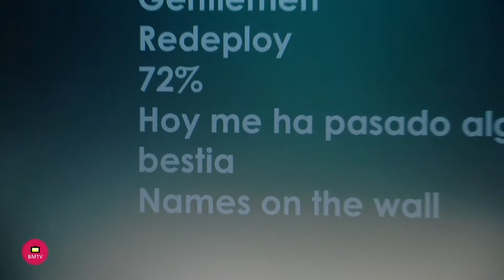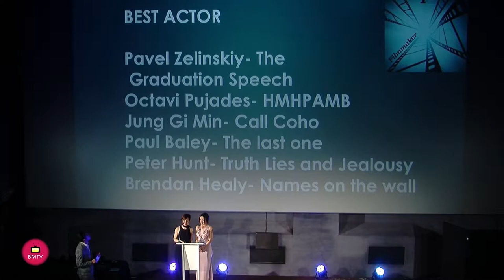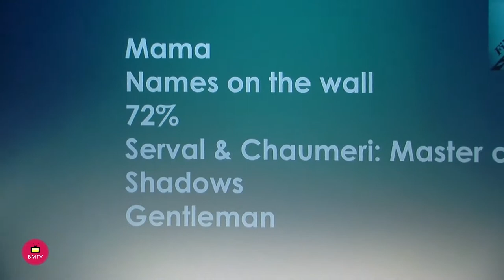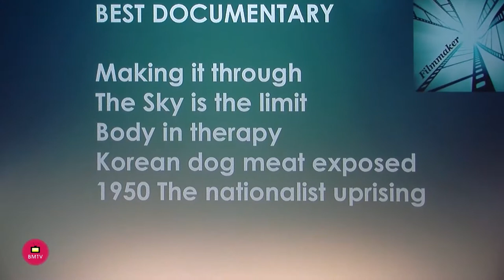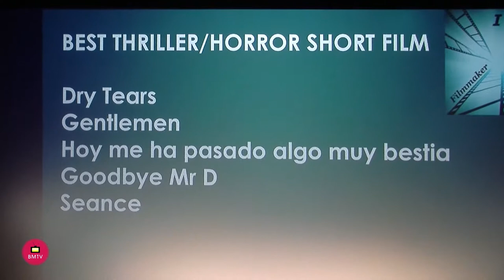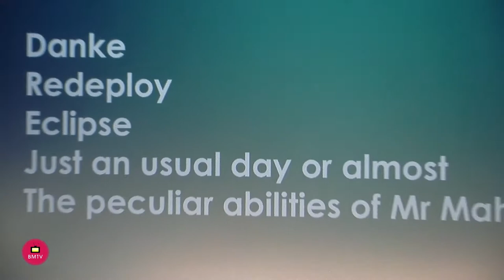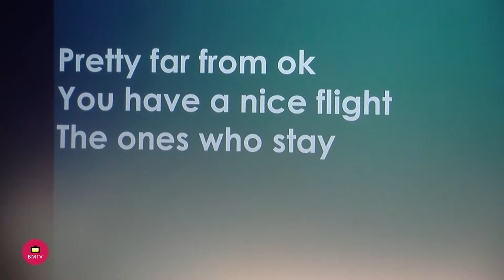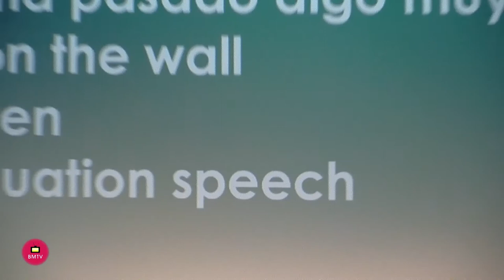Las Tardes con Helena